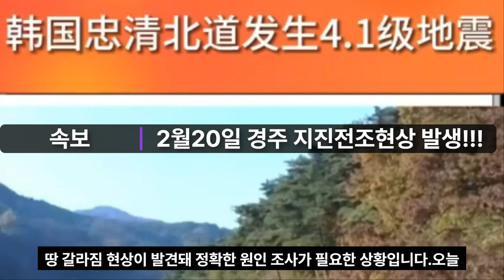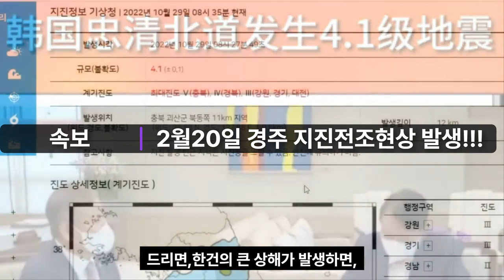경주 대지진 전조현상 한국 경주 야산 길이 200m·폭 2m '땅 갈라짐'